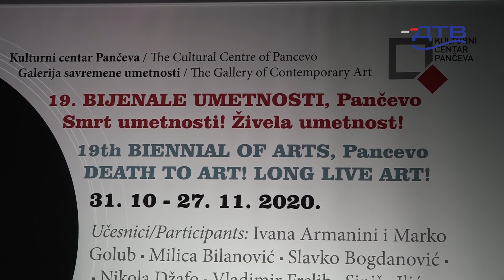DTV - Umetnici iz regiona na Bijenalu umetnosti